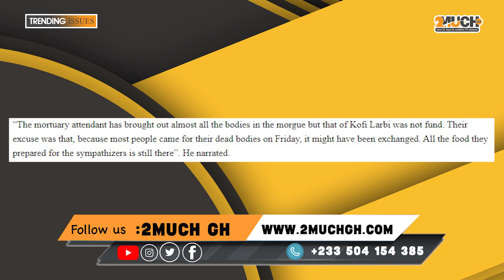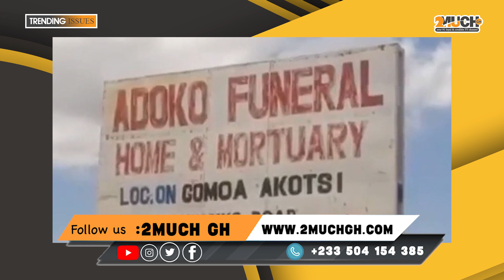Breaking News; Dέad Body StȏIen From Mȏrg𝓿e At Gomoa Towoboase...